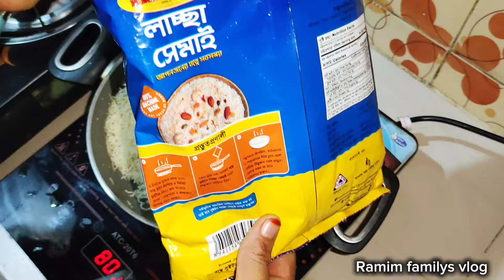প্রথম বার মা হওয়ার পরের জার্নিটা আমার জন্য অনেক ভয়ানক ছিলো। # Daily_vlog@Ramimfamilysvlog.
Assalamu Alaikum, I am Rikta Bangladesh from kushtia in my vlog channel, I give videos of my daily activities like cooking, shopping, going for a walk. thank you all for subscribing to the channel.

আসসালামু আলাইকুম কেমন আছেন সবাই?জুলাই মাসের ৭তারিখে আমার বড় ছেলের জন্মদিন ছিলো।জন্মদিন উপলক্ষে যা যা রান্না করেছি সেগুলো আপনাদের মাঝে শেয়ার করেছি।

hello everyone!Assalam Walekum welcome to the Ramim familys vlog YouTube channel.I am Rikta living bangladesh Kushtia.I share videos of my daily activities one day after another. What I do, cooking, where to go, I share everything in this video.

Your quaries👇👇👇

middle class eid vlog
village eid vlog video 2024
My village life in Bangladesh
Viral eid vlog
Viral village vlog
Ramim familys vlog
Simple life in Bangladesh
daily vlog
daily lifestyle vlog
Bangladesh vlogger
Bangladeshi vlogger
Banglai vlogger
Viral vlog
daily vlog
daily lifestyle vlog
Gorur mangshor achar
Mangshor achar
Viral mangshor achar
Bangladesh mangshor achar
Bangladeshi Viral  mangshor
Gorur mangshor pitha
Viral pitha recipe
Viral recipe
Mangshor pitha
Bangladeshi viral pitha
Viral pitha recipe
Bangladeshi pitha recipe
Bangladesh vlogger
Banglai vlogger
Bangla vlog
All Bangladeshi vlogger
All viral vlog
Viral vlogger
All viral vlog video 2024
All viral vlogger
Simple lifestyle vlog video 2024
Village life in bangladesh
Village life in bangla
Village vlogger
motivation vlog
simple motivation vlog
middle class lifestyle
Meddle class
middle class Lifestyle vlog video
Vlog
Vlogger
Viral
Recipe
Cooking
Cooking vlog
Vlogger
Viral vlog
YouTube viral vlog
Viral vlog
meddle class family vlog
Lifestyle vlog bengali
zannat brishti
tina vlog
ms bean
Blogger bangladesh
monira's world
mona's kitchen and vlog
mizan and erni vlog
Village life with shampa
Bangladeshi daily vlog
m s family
ap vlogs
Bangladeshi vlogger mim
bangladesh mom Tisha
rahana rakhi vlogs
hasan vlog
Bangladesh vlogger Jiboner golpo
Bangladesh all vlogger
Bangladeshi
Bangladeshi daily life vlog
bangladeshi channel
Shilpi vlogs
Lifestyle vlog bangli
All vlog
bangla vlogs
bangla vlog channel
bangladeshi housewife
housewife vlog
middle class housewife vlog
village housewife vlog
village working vlog video
village working
village style cooking
village style working vlog
housewife motivation vlog
my daily routine
my daily working
Bangladeshi cooking video
my daily lifestyle
Vlog channel
Bangladeshi all best blogger
Bangladeshi all blogger
village blogger
kushtia all vlogger
kushtia all viral vlogger
my simple life in Bangladesh
please YouTube support
Ramim familys vlog
Ramimfamilysvlog
Bangladesh kushtia viral youtuber
all viral kushtia vlogger

Thanks For Visiting My Ramim familys vlog.